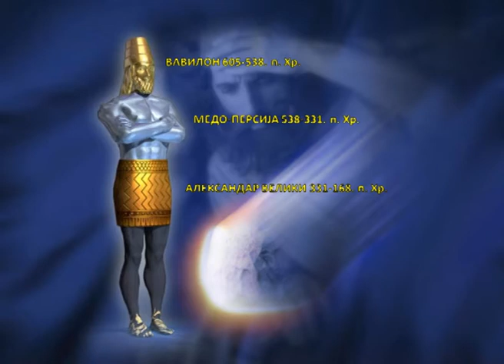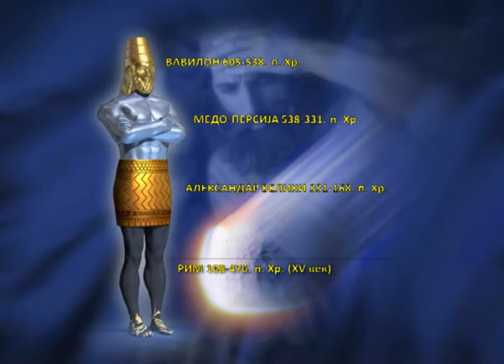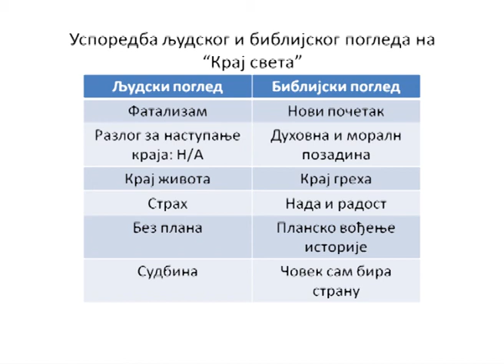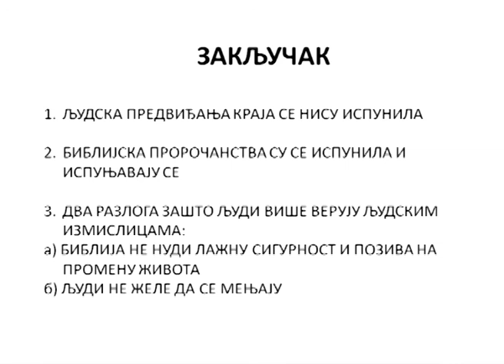Zaboravljeni san - mr Ivan Milanov